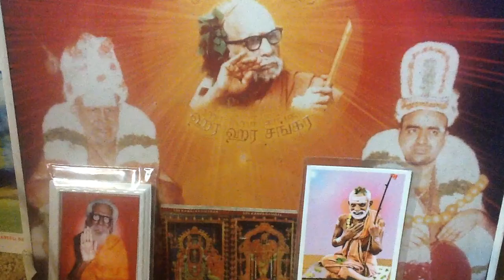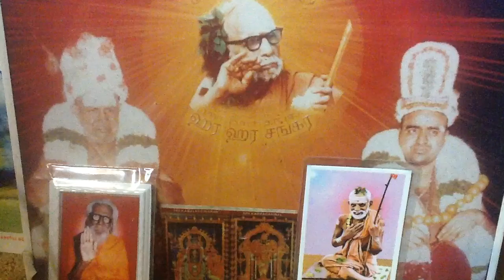Deivathin Kural 5 தெய்வத்தின் குரல் (volume 5) - 1.24 விக்னேஸ்வரர் ரக்‌ஷிக்கட்டும்!